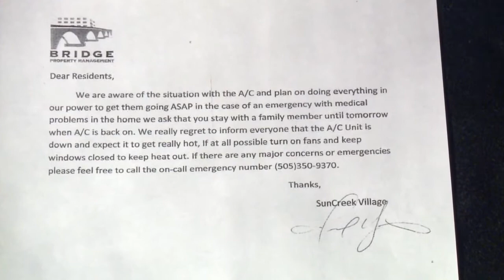Renters: stuck in lease with broken A/C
Several Albuquerque residents said they're being forced to suffer in sweltering heat. Tenants at an apartment complex claim their homes are so hot, it's hard to bare.